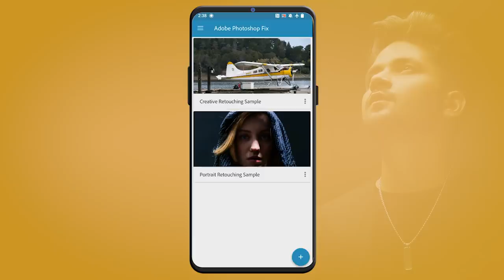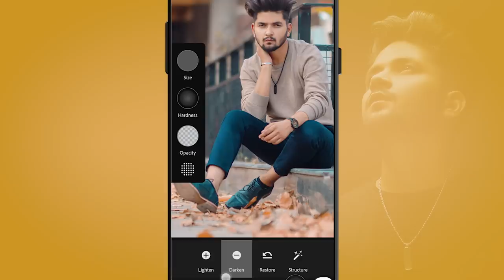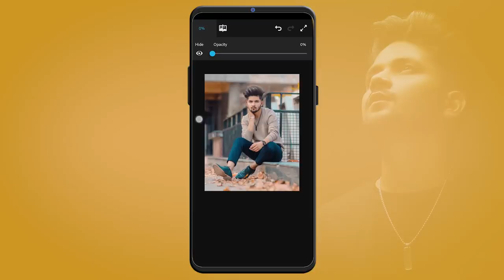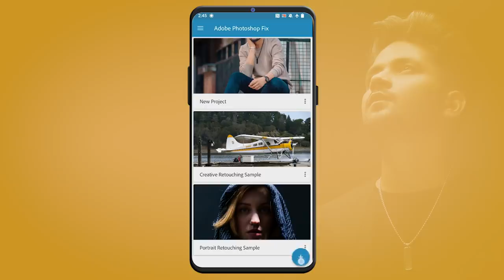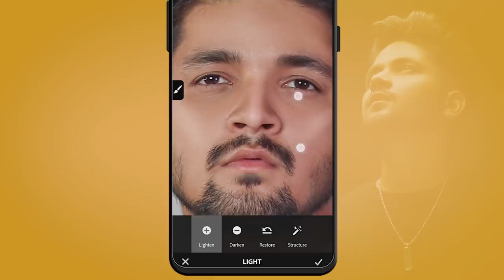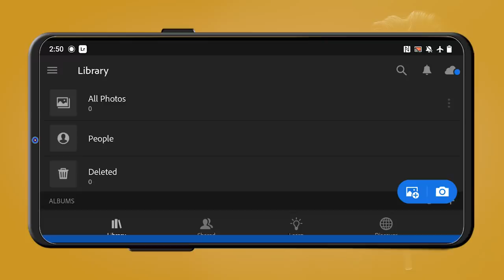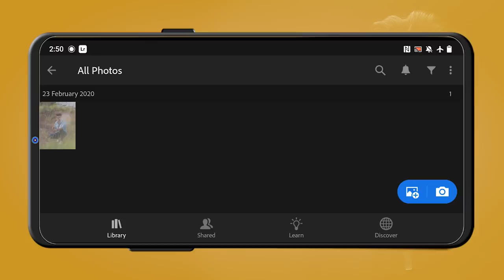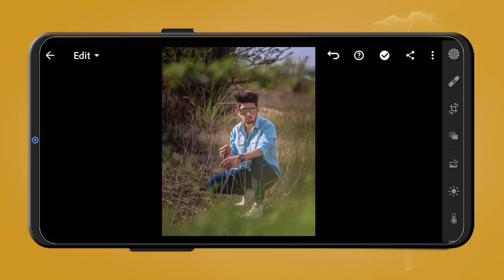Dodge & Burn Secret Photo editing Trick - NSB Pictures